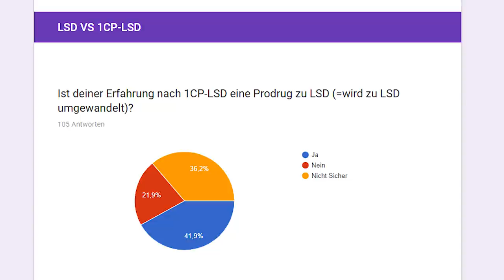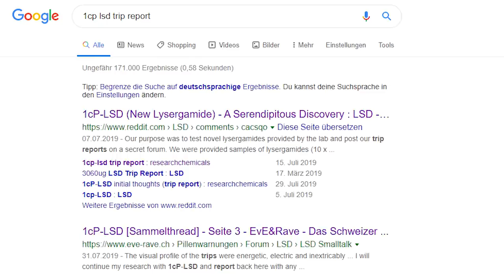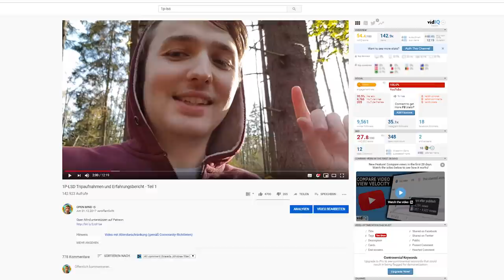1CP-LSD | Der neue legale Ersatz für LSD? | Drogeninfo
25 Euro Gratis Reiseguthaben, wenn ihr euch über meinen Ref-Link bei Airbnb eine Reise für über 65 Euro bucht:

BTC-Spenden an:
1KKhYPt1LTSJe4DYzuZNYuEmwbJo8cfDRA